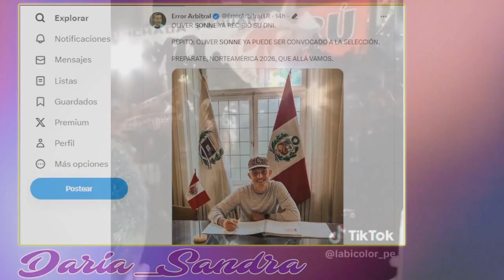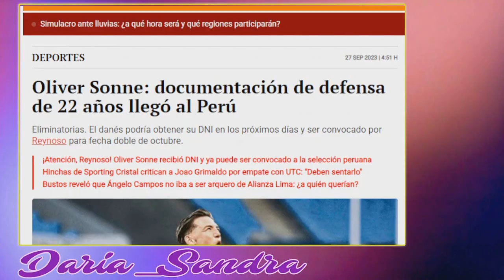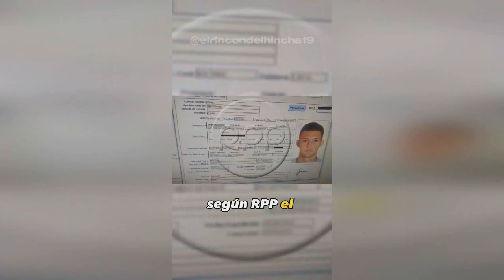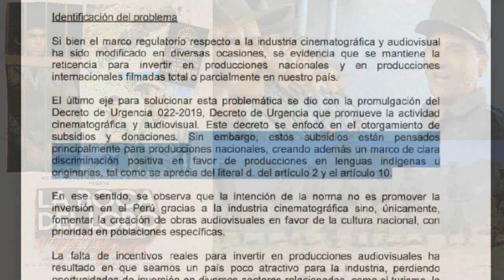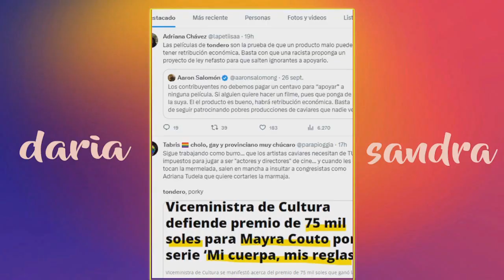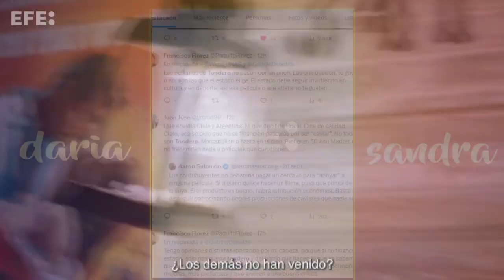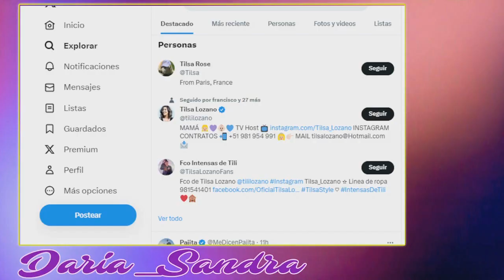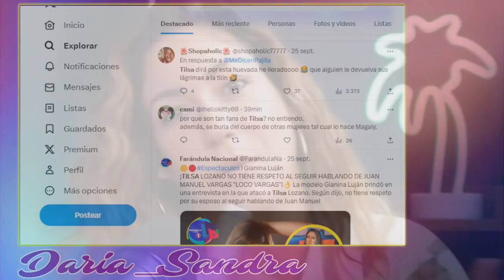TILSA vuelve a hablar del L0c0 Vargas y le hacen el pare🔴SONNE obtiene DNI y se vuelve convocable